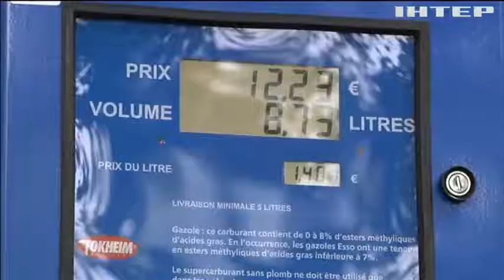У Франції протестують далекобійники